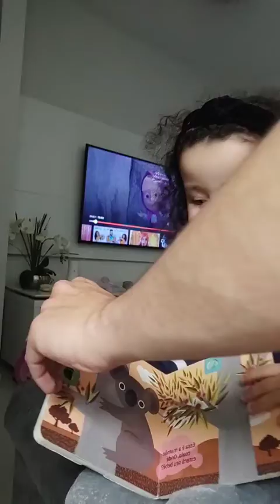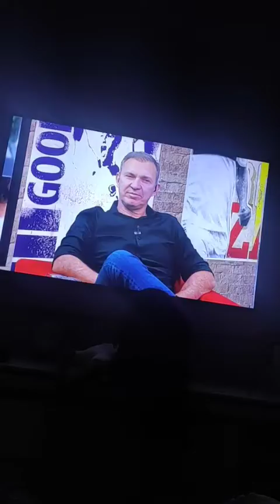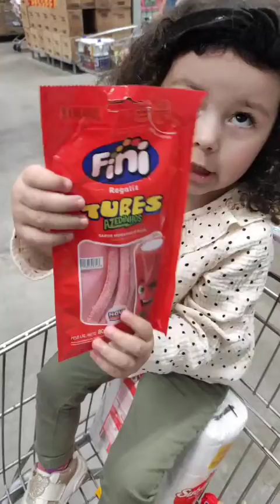Compilado de Cecília